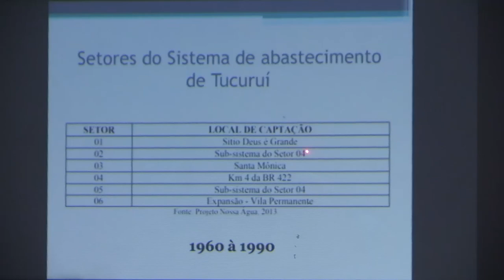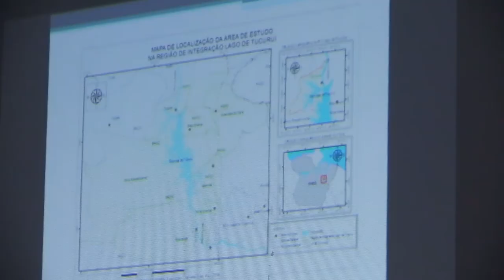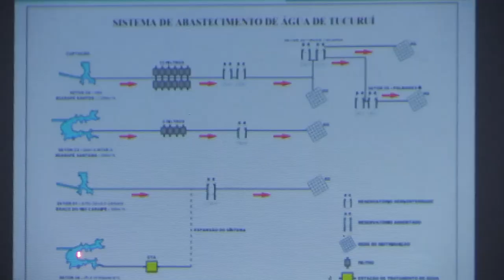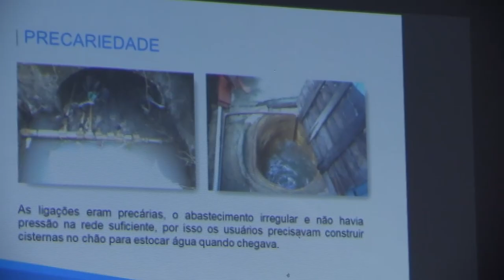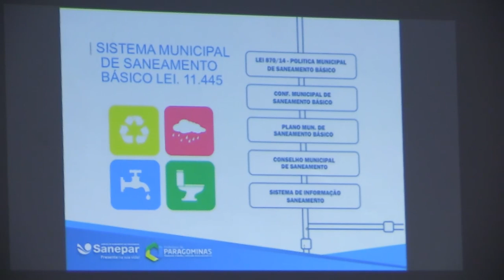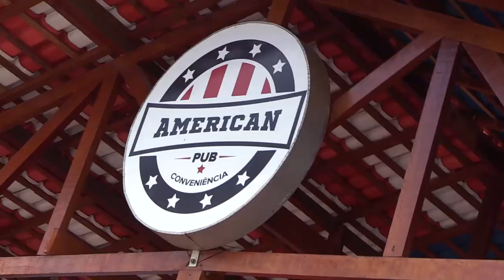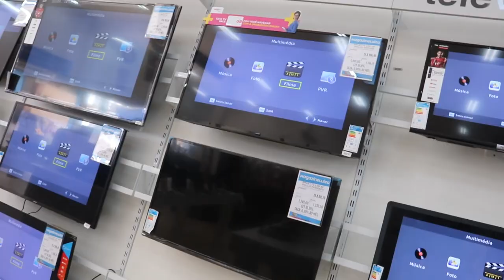TJ Regional - Edição da Noite (06/12/2019)